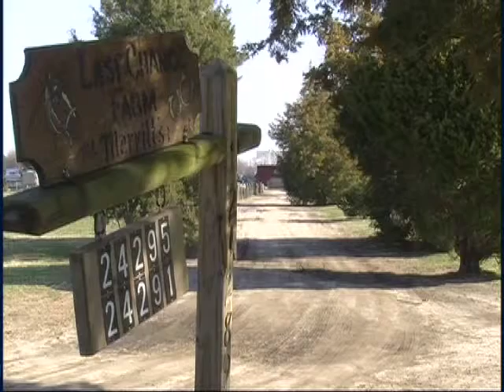Thursday Early Morning Vidcast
Overnight headlines.